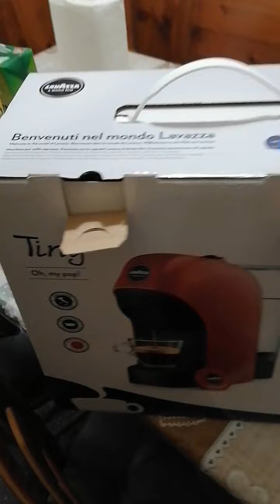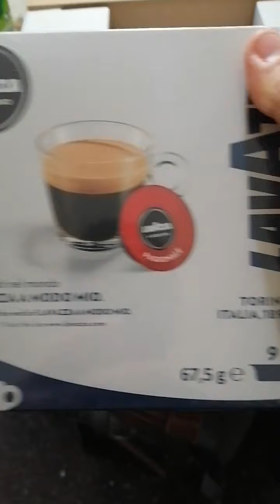Macchina da caffè (Máquina de café)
Es mi primera vez con algo así... También es mi primera vez. Uuuuuuy jejejeje.